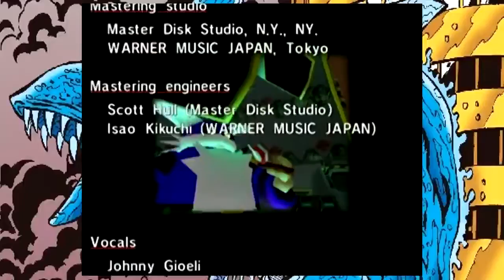Sonic Adventure - PART 12 - THE JOB INTERVIEW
This is definitely one employment opportunity I'll never forget. We wrap up Big's story too, but mostly just to get it out of the way. Now we can have a blast with the rest of the game!